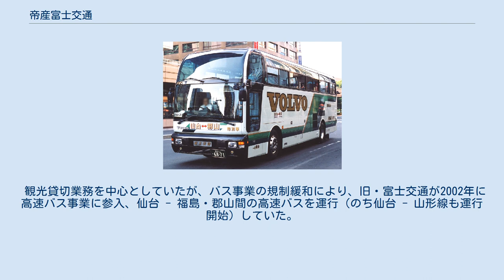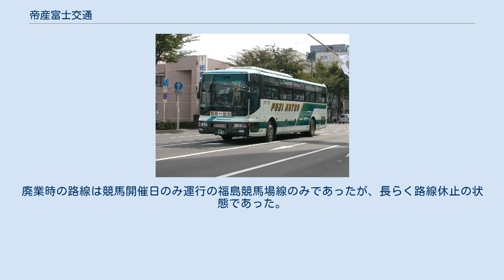帝産富士交通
富士交通時代の高速バス車両（仙台 - 郡山線） 富士交通時代の高速バス車両（仙台 - 福島線） 帝産富士交通株式会社（ていさんふじこうつう）は、かつて宮城県仙台市に本社を置いていたバス会社である。
旧商号は「富士交通株式会社」。
2008年12月31日をもって事業を廃止した。
 観光貸切業務を中心としていたが、バス事業の規制緩和により、旧・富士交通が2002年に高速バス事業に参入、仙台 - 福島・郡山間の高速バスを運行（のち仙台 - 山形線も運行開始）していた。
しかし既存の競合他社との競争激化などで業績が悪化したことから、2004年8月23日に民事再生法の適用を申請して経営破綻、破綻の一因となった高速バス事業から大幅撤退した。
 その後は同業他社で帝産グループである「帝産観光バス仙台」と合併して「帝産富士交通」と社名変更した。
合併後、旧・富士交通の車両は順次帝産グループ塗色に変更された。
 また、自社系列の旅行会社「T&Fトラベル」のツアーバスとして、繁忙期を中心に東京方面へも運行していた。
廃業時の路線は競馬開催日のみ運行の福島競馬場線のみであったが、長らく路線休止の状態であった。
 民事再生法のもとで再生手続中であったが、2008年12月2日に12月末で事業廃止することとなった。
翌2009年1月から会社清算手続きに入り、事業譲渡先を探していた。
従業員60人は全員解雇となった。
 既存事業者との競争が行われた路線 冬季の観光路線